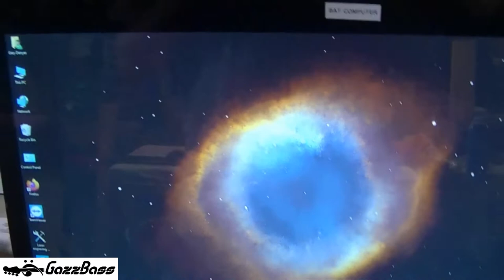Luthiers Lair - Bass Guitar Online Store Prep - Part 2!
In this final part of store prep, I outline my procedures involving stock preparation, play-testing and all the FREE stuff I give out when you buy a GazzBass!
I am near closest approach now. I am nearly ready to open.

This doesn't mean I will not continue to bug you with my videos... oh, no sir!

Stay safe everyone, and see you soon!